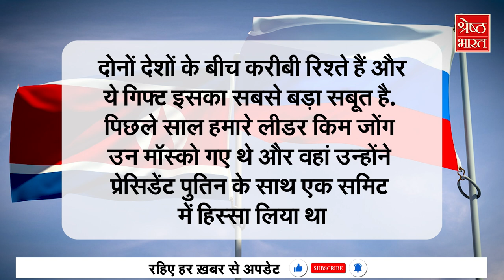रूसी President ने दोस्त Kim Jong गिफ्ट की Luxury Car, कीमत 4 करोड़ क्या Action लेगा UN? | Gifts Car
सुपर पॉवर अमेरिका और यूरोपीय देश जो भी कहेंगे और करेंगे, रूस उसके उलट ही चलेगा और काम करेगा ऐसा एक बार फिर हुआ है सनकी कोरियाई तानाशाह किंम जोंग के मुल्क नॉर्थ कोरिया पर यूनाइटिड नेशन्स ने कई तरह की पाबंदियां लगा रखी हैं फिर भी रूस औऱ नॉर्थ कोरिया का दोस्ताना बढ़ता ही जा रहा है अब खबर मिली है कि रूस के राष्ट्रपति व्लादिमिर पुतिन ने अपने खास दोस्त और नॉर्थ कोरिया के तानाशाह किम जोंग उन को करीब 4 करोड़ रुपए की लग्जरी कार गिफ्ट की है ब्लूमबर्ग की एक रिपोर्ट के मुताबिक किम जोंग की बहन किम यो जोंग और एक आला अफसर ने सोमवार को ये स्पेशल गिफ्ट रिसीव किया है इसके बाद उन्होंने पुतिन के लिए तानाशाह किम जोंग का खास मैसेज भी दिया